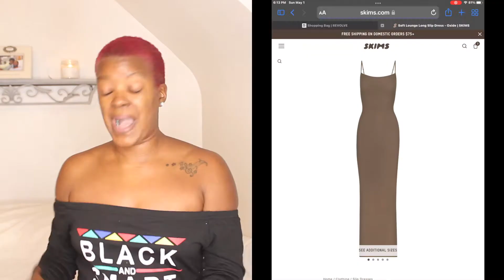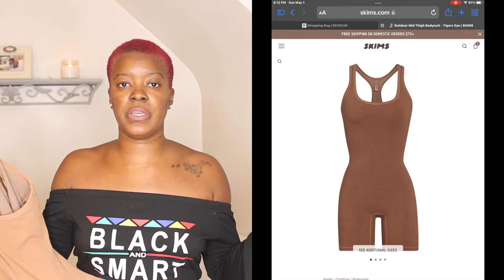SKIMS OUTDOOR BASICS TRY ON | OUTDOOR MID THIGH BODYSUIT + SOFT LOUNGE DRESS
Let me INTRODUCE myself! I am a CHRISTIAN, WIFE, MOTHER and NURSE. I am currently battling POST COVID SYNDROME, which I caught on my job. This channel showcases the real, RAW and GENUINE day to day ups and downs of my life. Follow along as I HEAL and RISE beyond my PREVIOUS SELF!